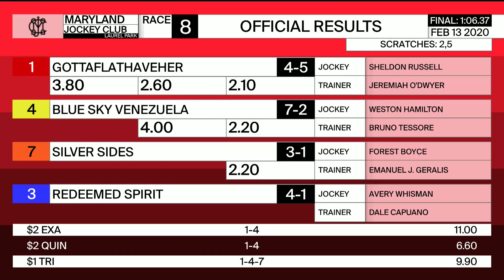Laurel Park 2 13 2020 Race 8